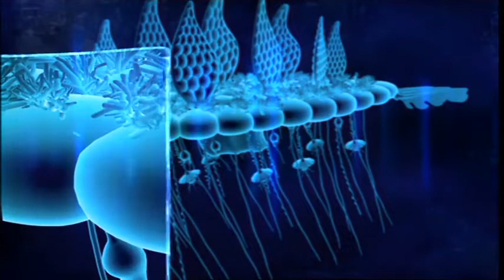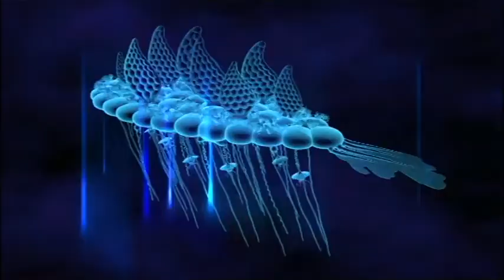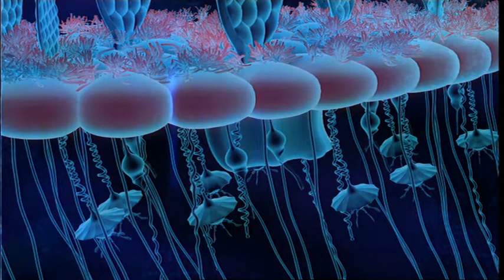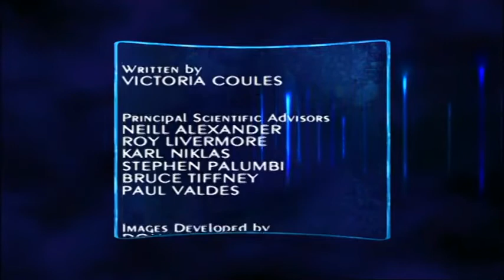Episode 7 - Flooded World - The Future Is Wild (2002)